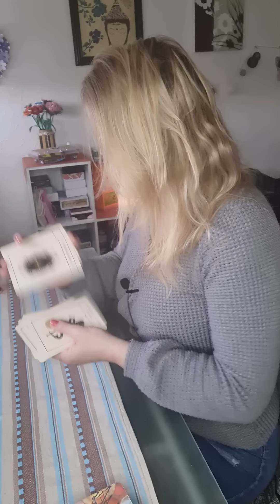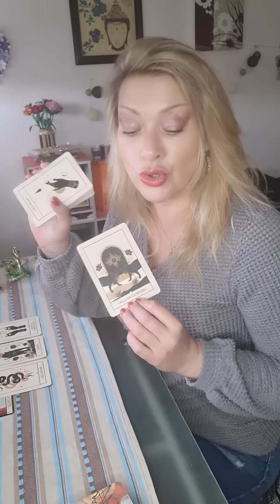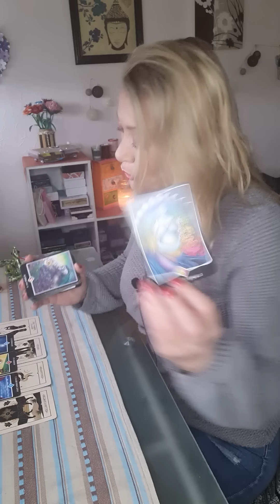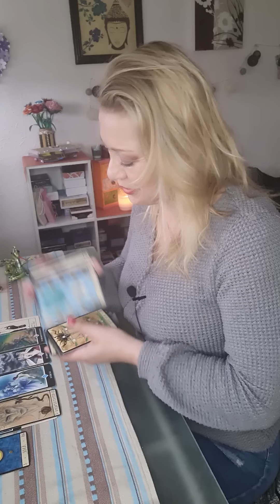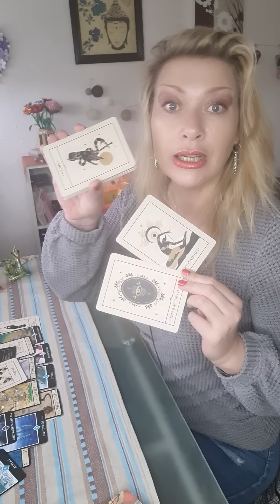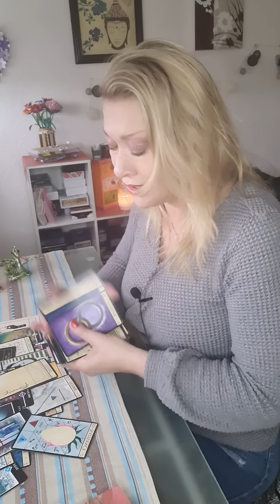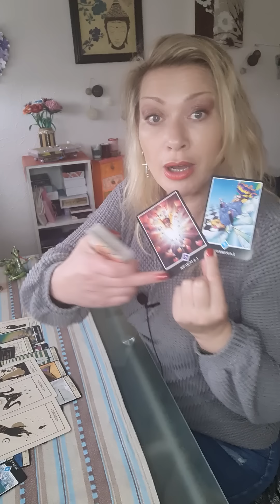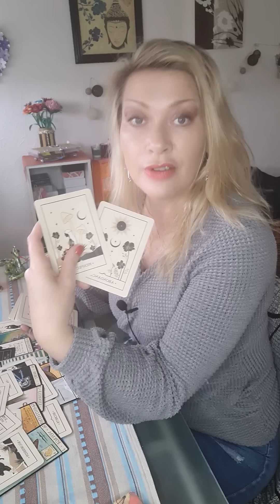pourquoi ce ralentissement actuel ? pourquoi ça bloque ? je vous explique le pourquoi du comment 😉